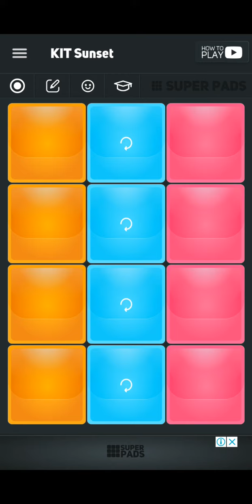Aprende Con Goku El Perron 1#